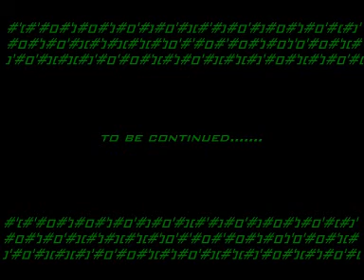santa cell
ho ho ho santas gunna get ya